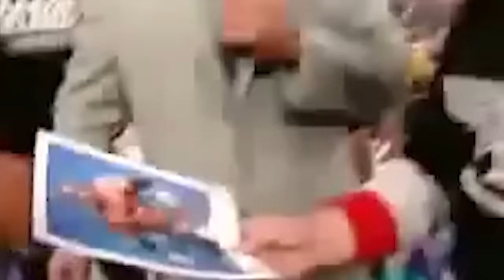How Bad Was HHH’s Reign Of Terror? (2002-2005)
Triple H's reign of terror is without a doubt one of the most painful periods in WWE history. It was formulaic, it was boring, it was downright abysmal. WWE in an attempt to make Triple H one of the greatest heel characters of all time decided they would have Triple H be the focal point of Monday Night RAW. Him being on top meant that many others were cast aside for his benefit. Names like Booker T, Kane & RVD were some which suffered the most from Triple H's continued push to the top of WWE. The period did see some good come out of it however, Triple H became one of the most hated heels in the industry, Batista was made to look like a star & evolution happened in front of our very eyes. But how bad was the reign of terror, was it really that bad?

0:00 Pain
1:21 The Beginning
3:09 Katie Vick
5:10 HBK
6:09 Scott Steiner
7:25 Racist HHH
9:08 Kevin Nash
11:27 Goldberg
13:44 Error 404
15:28 Eugene?
16:24 Orton
19:03 Batista
20:53 Good or Bad?